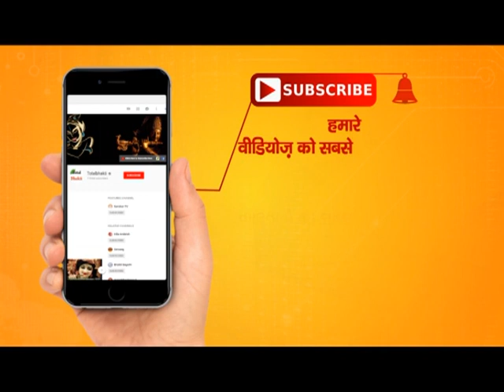Yaar Ke Pyar Mein Shyam | यार के प्यार में श्याम | Sadhvi Premlata Ji Bhajan | Totalbhakti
भजन - यार के प्यार में श्याम, साध्वी प्रेमलता जी
Bhajan - Yaar Ke Pyar Mein Shyam By Sadhvi Premlata Ji